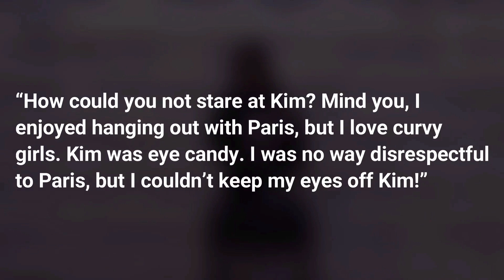Kim Kardashian and Travis Parker's Unbelievable Hookup: Betrayal, Drama, and a Celebrity Scandal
In this video, we'll be talking about the unbelievable and controversial hookup between Kim Kardashian and Travis Parker. Did Kim Betray her sister?  Is the something going on?  we will let you know all the details.